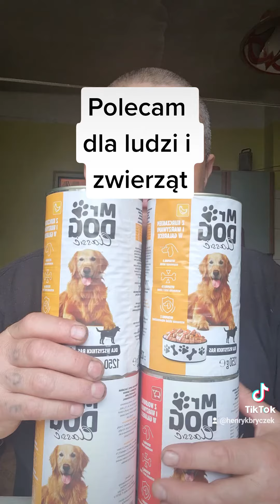Smaczne jedzenie dla ludzi i zwierząt(1)